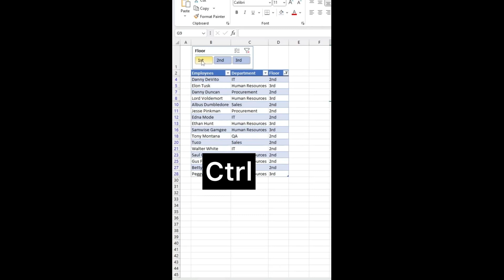Using slicers instead of filters in Excel